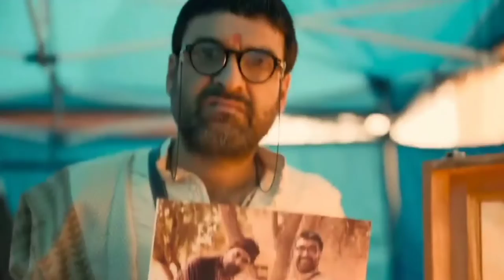BACHCHAN PANDEY 😱😱😱🔥🔥🔥ACTION, DRAMA, COMEDY, DIALOGUES बच्चन पांडेय रिव्यु हिंदी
BACHCHAN PANDEY 😱😱😱🔥🔥🔥
ACTION, DRAMA, COMEDY, DIALOGUES
Movie ek bar jarur dekhna agar mja na aaye to paisa wapas 😀😀😀☝️☝️☝️👌🏾👌🏾
बच्चन पांडेय रिव्यु हिंदी